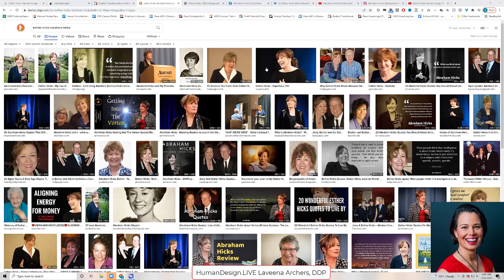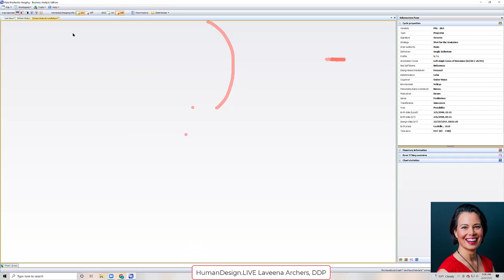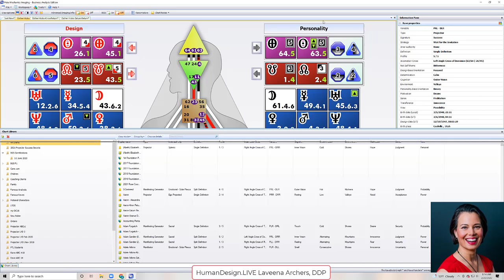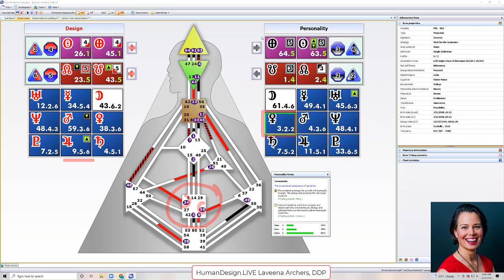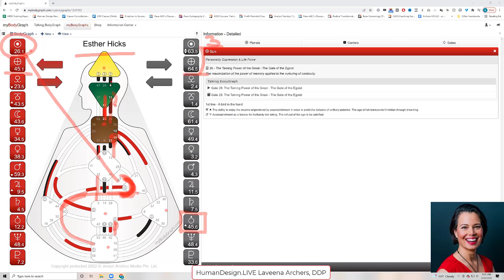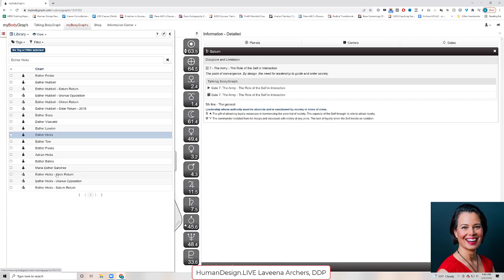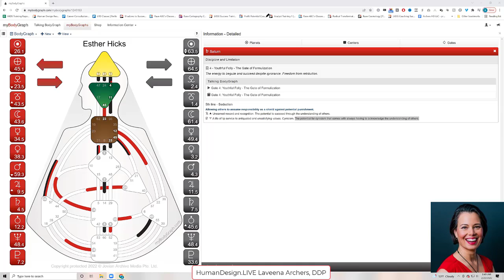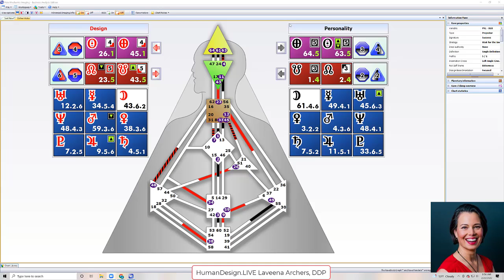Esther Hicks' Human Design - Study Group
Ra Uru HuRa Uru Hu was the Human Design System’s founder and messenger. Ra dedicated 25 years of his life to the development and teaching of the System around the world until he passed away in 2011.